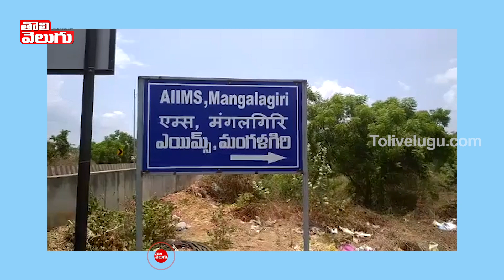మంగళగిరి ఎయిమ్స్ లో కేంద్ర బృందం పర్యటన | Central Doctors Team In Mangalagiri AIMS | Tolivelugu TV